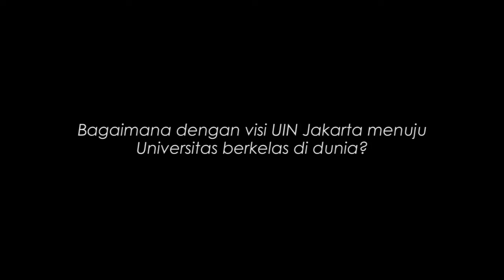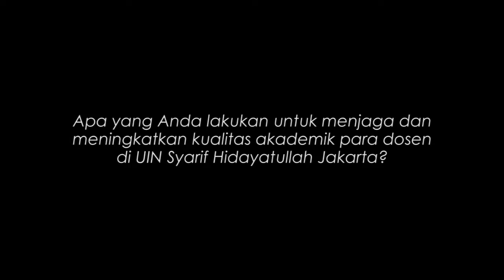Dede Rosyada berbagi visi UIN Syarif Hidayatullah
Dede Rosyada berbincang bagaimana visi UIN Syarif Hidayatullah menuju Universitas berkelas di dunia, apa saja yang dilakukannya untuk menjaga dan meningkatkan kualitas akademik para dosen di UIN, kemudian tipe kepemimpinan seperti apa yang beliau terapkan di UIN Syarif Hidayatullah.

Simak The Captain, setiap Kamis, jam 09-10:00 WIB, bersama Ferdy Hasan, di Good Day Jakarta.